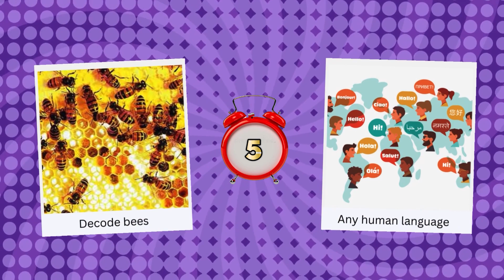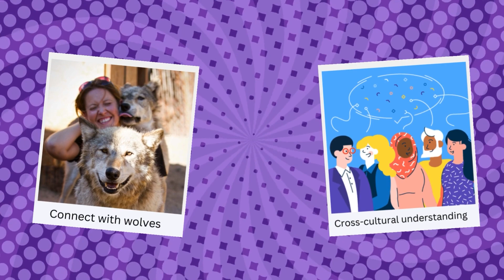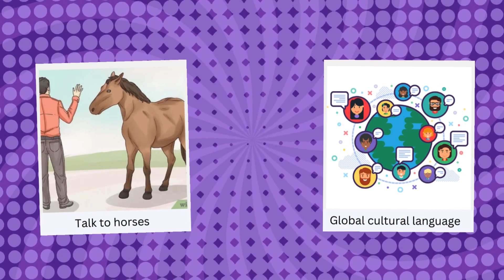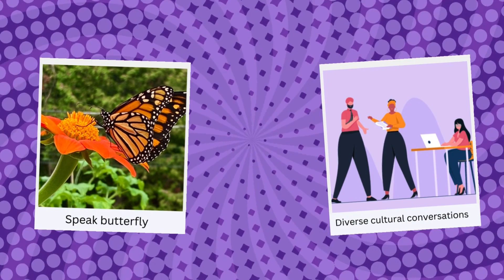Ultimate Language Dilemma: Choose Between Animals or All Nations? | Would You Rather Challenge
Ultimate Language Choice Dilemma: Animals or All Nations? | Would You Rather Challenge!

🌍 Explore the Language Frontier! 🐾

Embark on an intriguing linguistic journey with our "Would You Rather" challenge! In this captivating video, we present the ultimate dilemma: Would you choose to speak the language of animals 🐶🐦🐘 or unlock the ability to communicate with people from all nations? 🌎

🤔 Join us in pondering fascinating scenarios like talking to your pet dog 🐕 or conversing fluently with individuals in their native language. Dive into the decision-making process of decoding bees 🐝 or speaking any human language effortlessly.

🔥 Get ready for a dynamic two-column showdown that presents these thought-provoking choices. Which language superpower would you prefer?

🎉 Join the conversation and discover the power of language diversity! 🎉